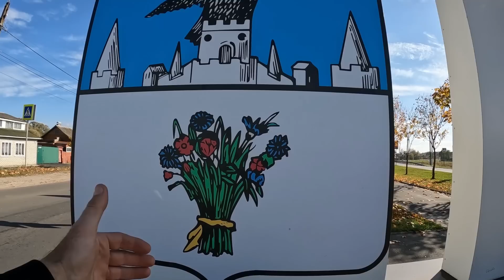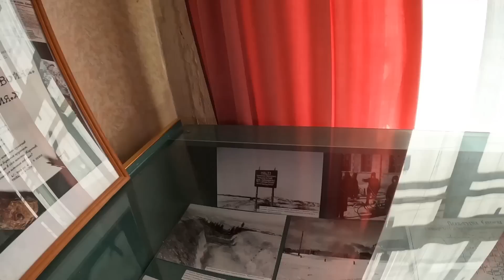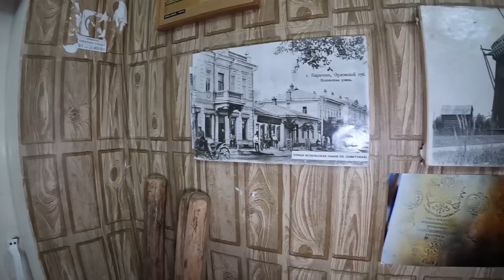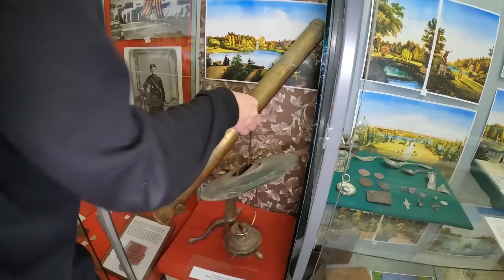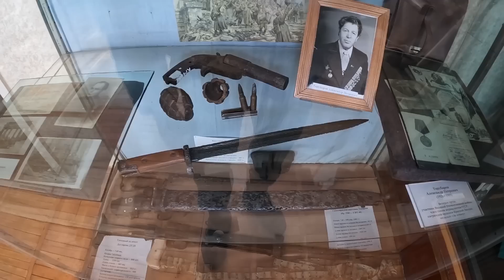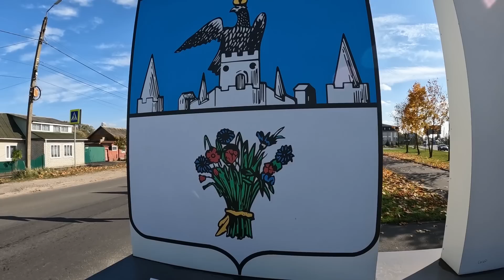Помогите бабушке! | Брянская обл, г.Карачев - с.Бережок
На помощь людям и развитие канала:
Карта Райфайзен банк 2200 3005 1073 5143 (для переводов из-за границы)